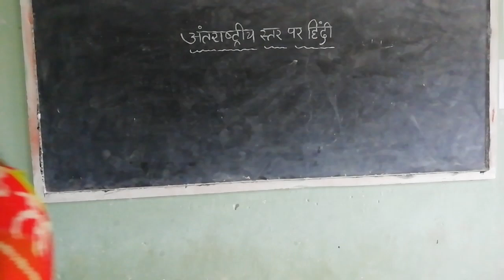lesson no 6 Q&A sp&te part1